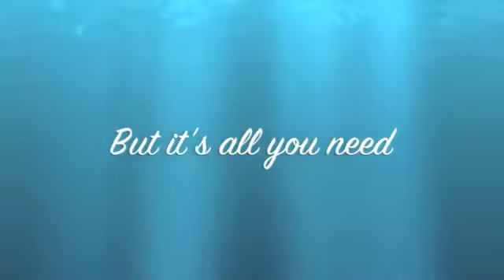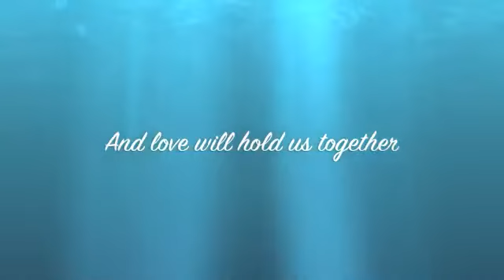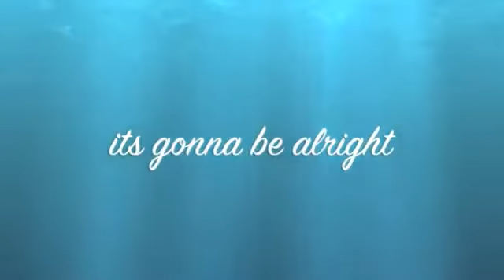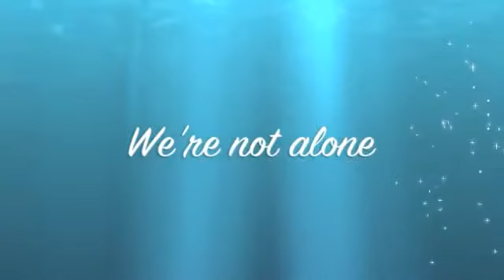Matt maher hold us together